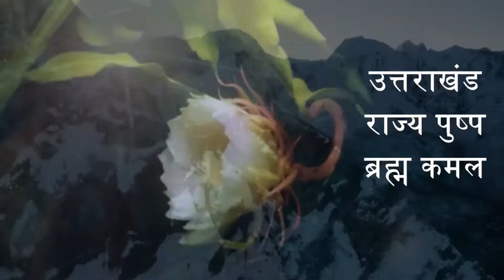ज्वालापुर: अंकिता हत्याकांड के आरोपीयो को फासी देने की माँग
nitin kumar ki report